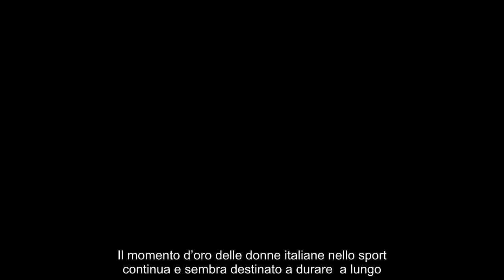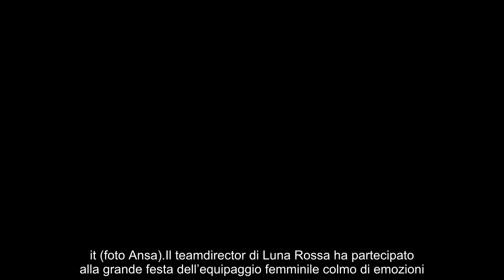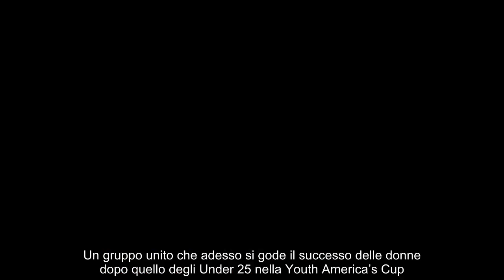Coppa America al femminile, trionfo di Luna Rossa nella prima edizione sulle britanniche di Athena P